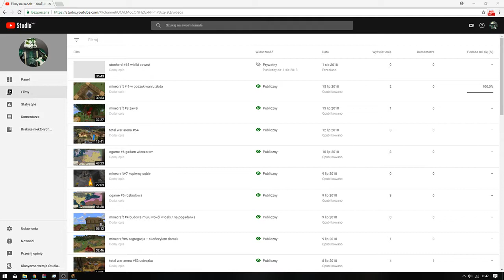minecraft #10 żelazna krucjata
1th zgon